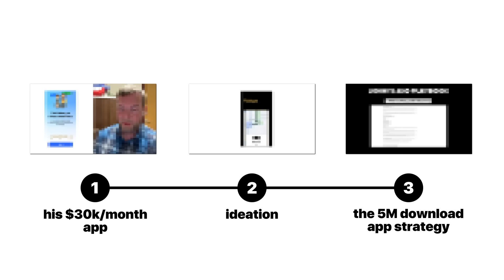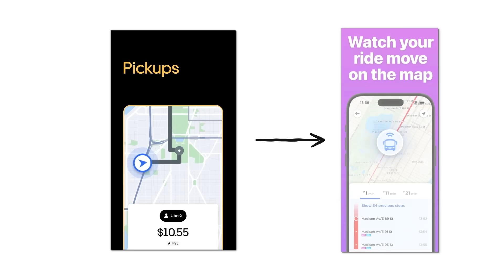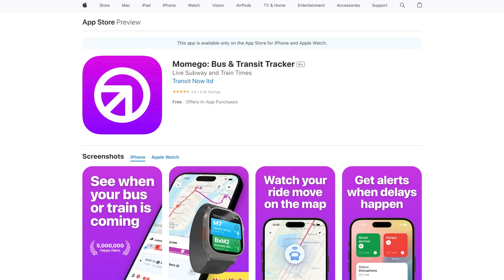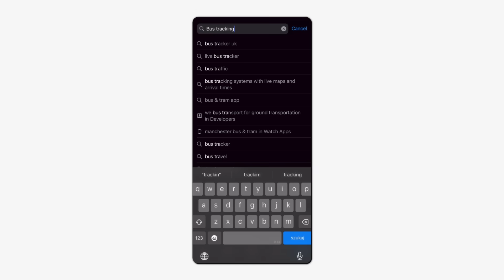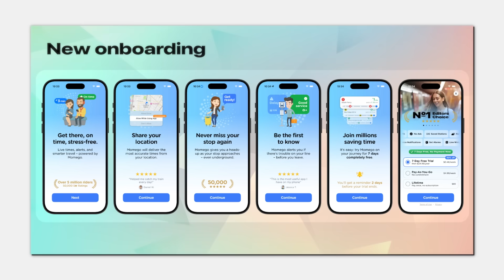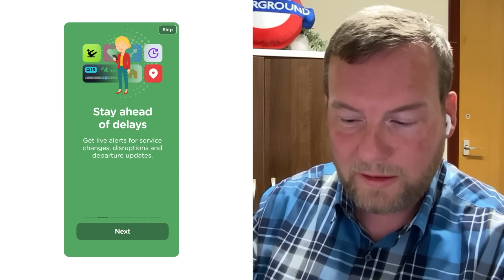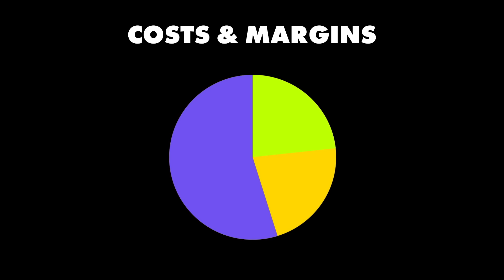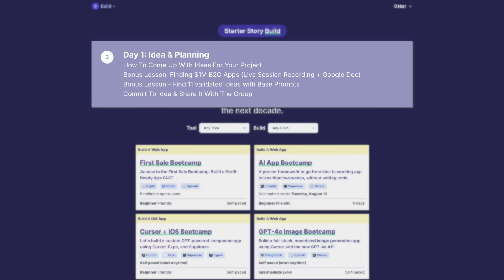How I built a $30K/month mobile app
John McEvoy was a graphic designer who taught himself to code. He built Momego and grew it to $30K MRR – all by himself. The biggest unlock? John uses hyper-local app store optimization and SEO. This video breaks down exactly how he built Momego and grew it to 5M downloads, 400K monthly users, and $30K MRR.

Chapters:
0:00 - Intro
0:47 - Who is John
1:07 - Numbers behind Momego
1:34 - Joh's background
2:01 - Idea for Momego
2:52 - How John built the app
4:07 - What grew Momego to $30K/month
4:42 - How to get millions of users for free
8:22 - Growth timeline: from 0 to $30K/month
9:36 - What the app does
11:44 - Tech stack
12:34 - Costs & margins
12:55 - Solve your own problem
14:11 - Episode summary

This video is an educational case study of one founder’s experience. Every business is different and your results may vary.